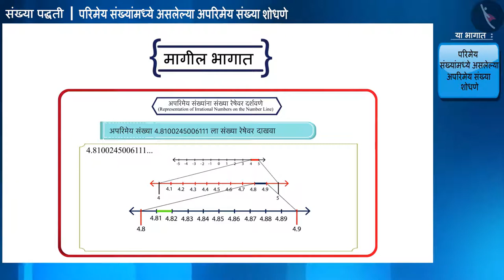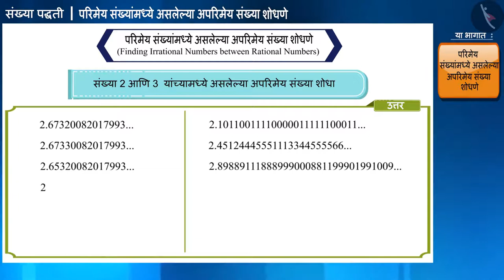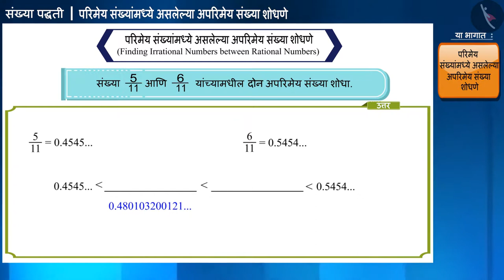परिमेय संख्यांमधील अपरिमेय संख्या |Part1/3|Irrational Numbers between Rationals|Marathi|Class9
परिमेय संख्यांमधील अपरिमेय संख्या |Part1/3|Irrational Numbers between Rationals|Marathi|Class9 | वास्तव संख्या | कक्षा 9 | NCERT | संख्या पद्धती

Irrational Numbers between Rationals | Real Numbers | Grade 9 | NCERT | Number Systems

Welcome to part 1 of Irrational Numbers between Rationals. In this video, we will discuss the concept of Irrational Numbers between Rationals.